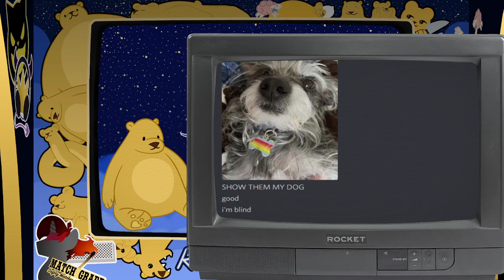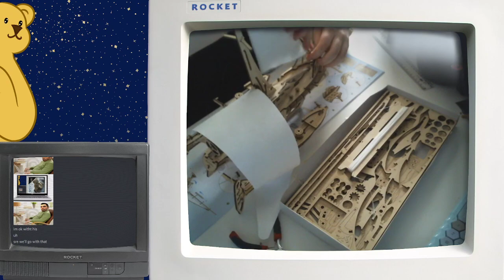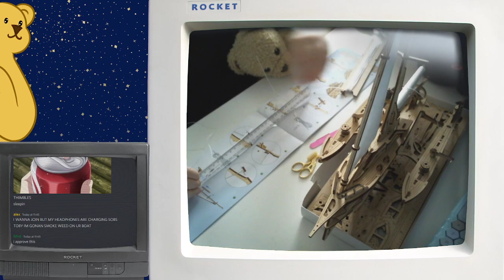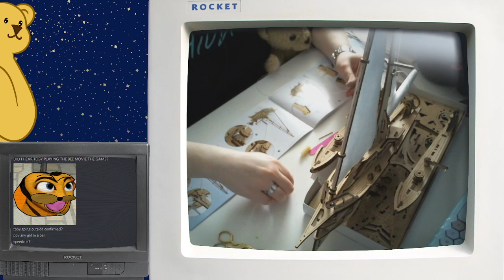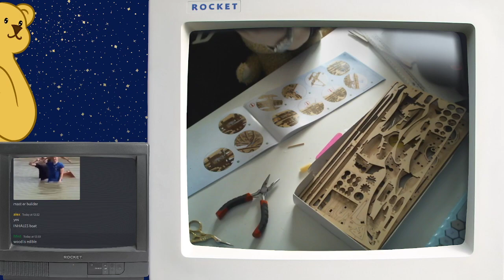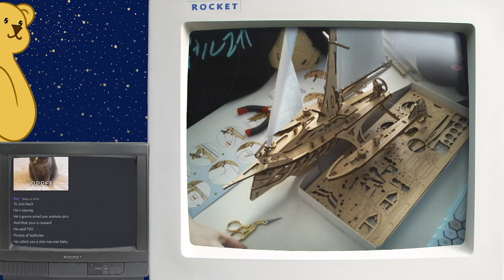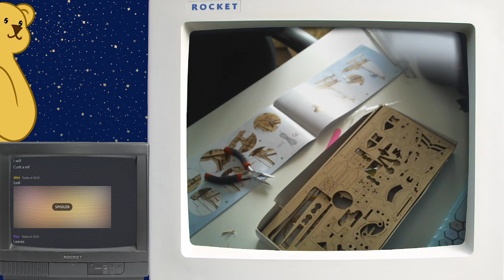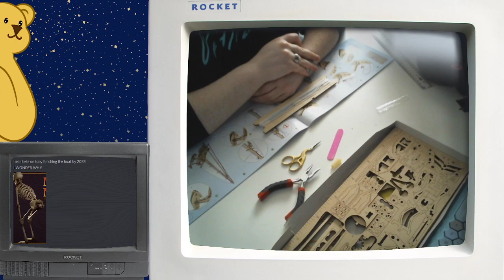Boat Assembly 3: Returning from the abyss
Warrior cats rp gets out of hand, Eddie lends a hand, and Rocket stabs his hand